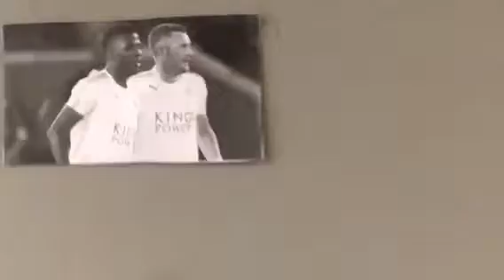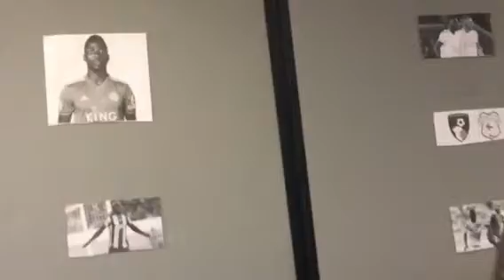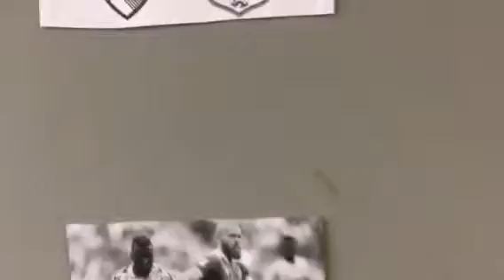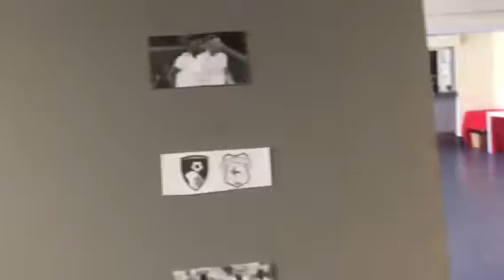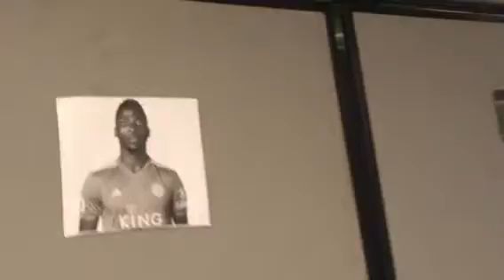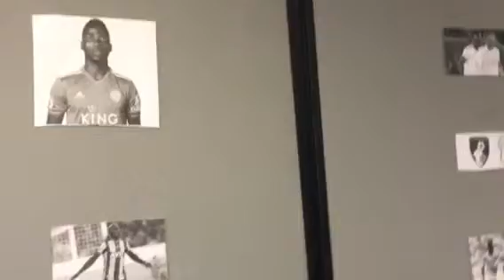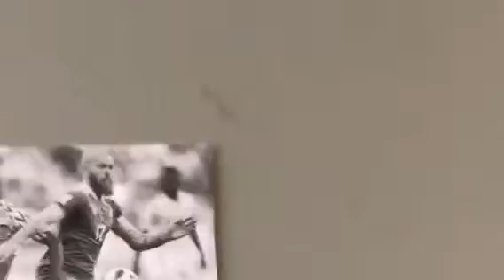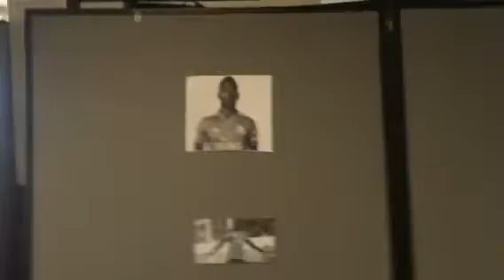Kelechi Iheanacho.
A natural goal scorer.